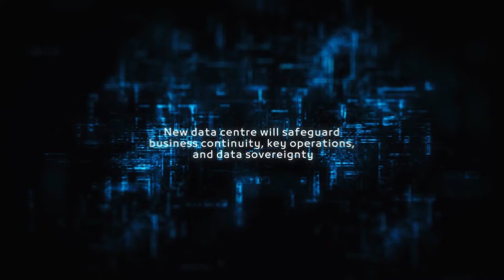BEEAH Digital partnering with Khazna Data Centers to form a joint venture, One Data Center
As announced yesterday, BEEAH Digital has partnered with Khazna Data Centers to form a joint venture, One Data Center; which will soon build Sharjah’s first Tier 3 data centre. In addition to bringing uninterrupted digital infrastructure to Sharjah, this data centre will enable business transformation, economic growth, and a technologically secure future. To know more about this ground-breaking venture, please watch the video below.